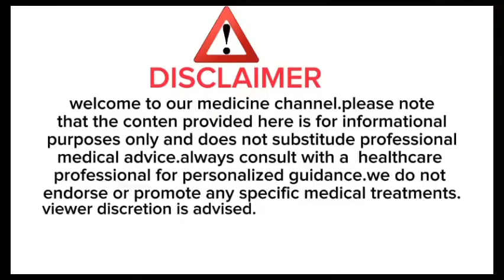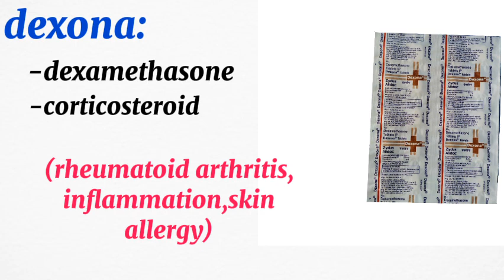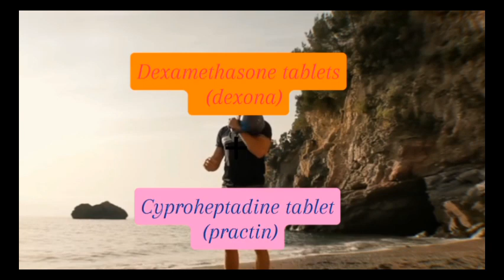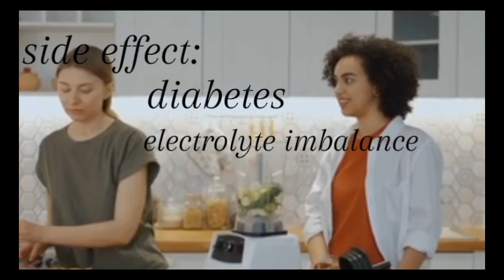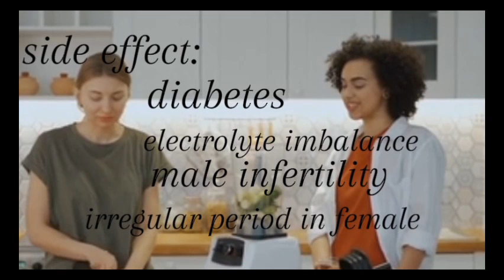practin +dexona tablets use in nepali/motauni ausadhi /weight gain medicine/ojon badhauni ausadhi/tb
practin dexona tablet use in nepali
practin and dexona tablet le k kam garxa
dexamethasone and cyproheptadine tablets use
weight gain
motaune tarika
mitauni medicine in nepali
motauni tarika nepali ma
motaune ausadhi nepali
motaune tarika nepal
motaune tips
motauna k khanu parxa
motaune kasari
bhushan sijali
nepali motivational health
pharmacy knowledge